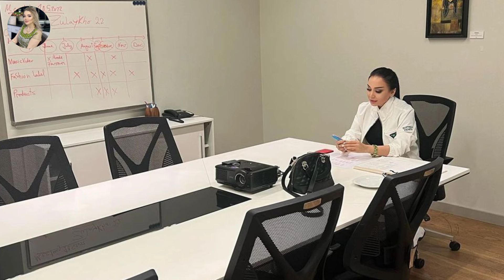ЗУЛАЙХО МАХМАДШОЕВА САХНАРО БО ТИЧОРАТ ИВАЗ КАРД 😍